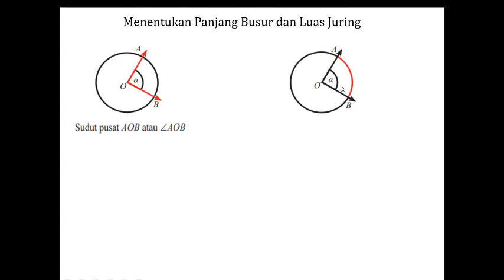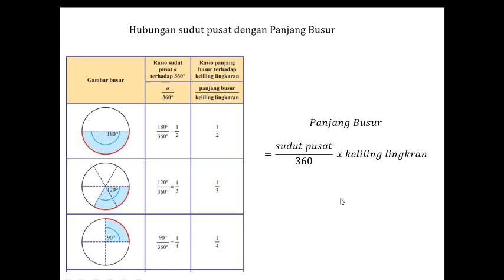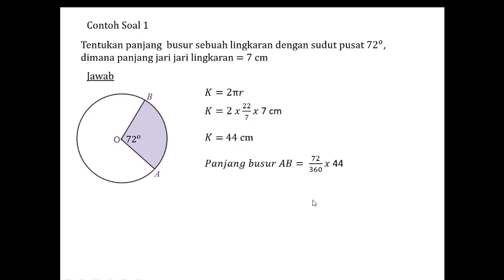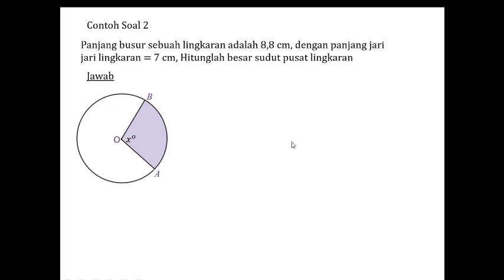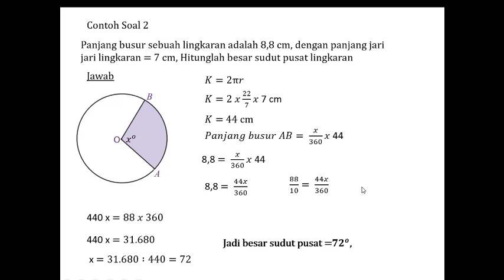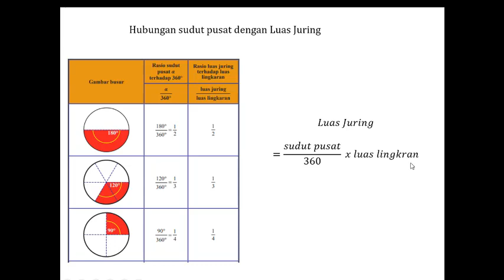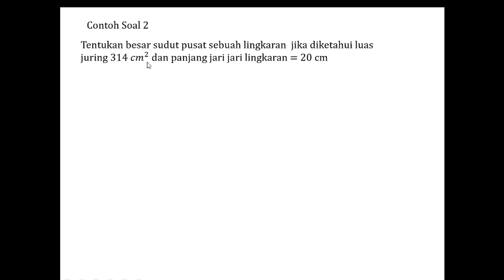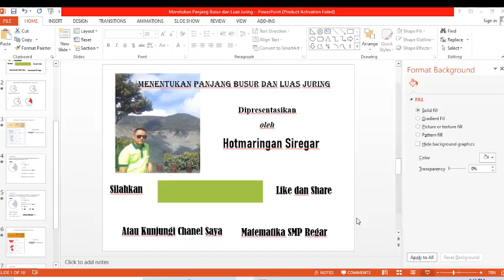Belajar Matematika SMP